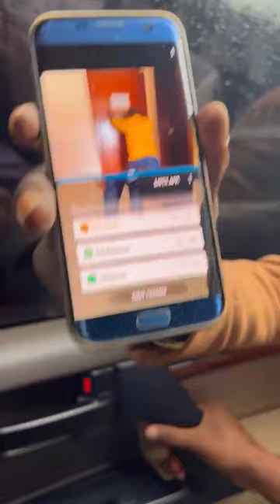Urgent les enfants de la rue viennent de séquestrer le prophète Ekane à Akwa!Ils sont très nombreux!